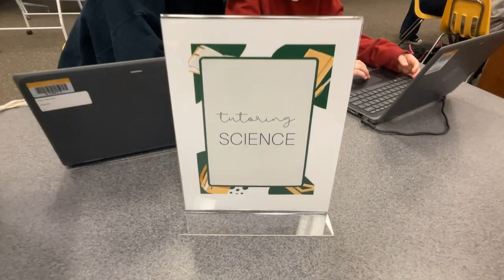Viking Learning Center at Woodbridge High School